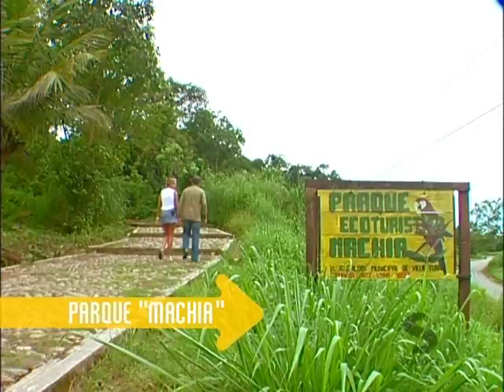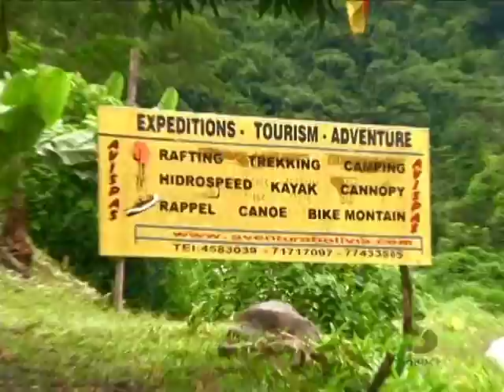Las Rutas De Soboce - Chapare